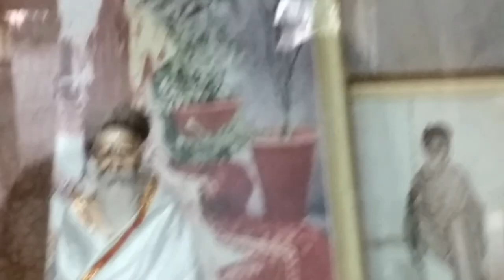"Arunakanti Ke go": Rendered at Omkarnathdev's birthplace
This video shows Sri Sudipta Mukherjee rendering a devotional Nazrulgeeti which glorifies the oneness of Lord Shiva and Lord Krishna. The hymn is being rendered in the holy presence of Kinkari Uma [Mejo Ma] at Keota Dham, the holy birthplace of Thakur Sitaramdas Omkarnathdev.
Lyrics-
অরুণকান্তি কে গো যোগী ভিখারী
নীরবে হেসে দাঁড়াইলে এসে
প্রখর তেজ তব নেহারিতে নারি ৷৷
রাস বিলাসিনী আমি আহিরিণী
শ্যামল কিশোর রূপ শুধু চিনি ,
অম্বরে হেরি আজ একি জ্যোতিঃপুঞ্জ
হে গিরিজাপতি ! কোথা গিরিধারী
সম্বর সম্বর মহিমা তব , হে ব্রজেশ ভৈরব , আমি ব্রজবালা ,
হে শিব সুন্দর ,বাঘছাল পরিহর , ধর নটবর-বেশ পর নীপ-মালা ৷৷
নব মেঘ-চন্দনে ঢাকি অঙ্গজ্যোতিঃ
প্রিয় হয়ে দেখা দাও ত্রিভুবন-পতি
পার্ব্বতী নহি আমি শ্রীমতী ,
বিষাণ ফেলিয়া হও বাঁশরী-ধারী ৷৷